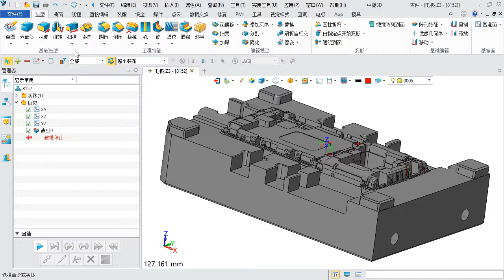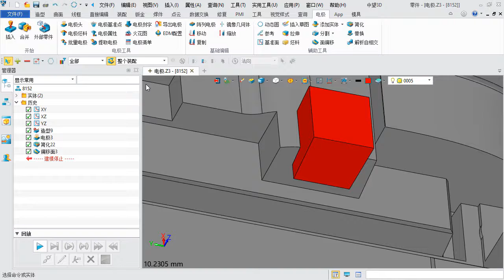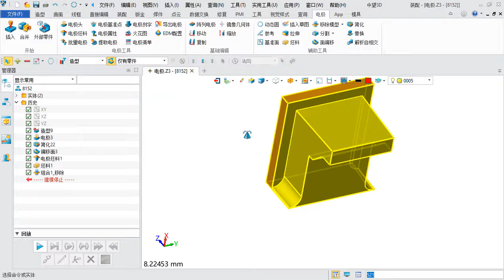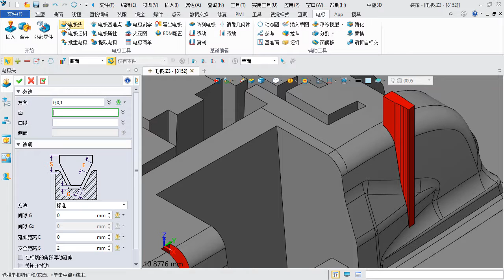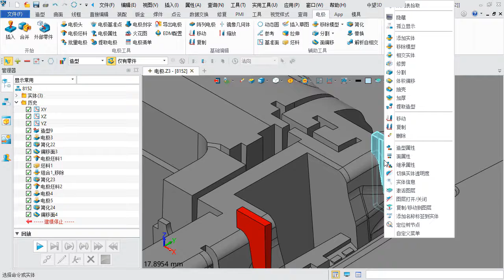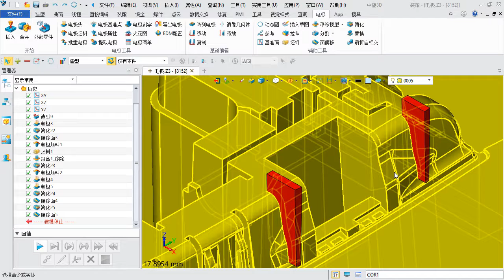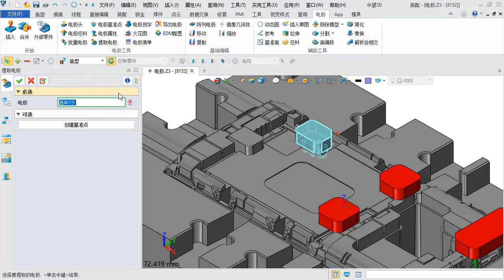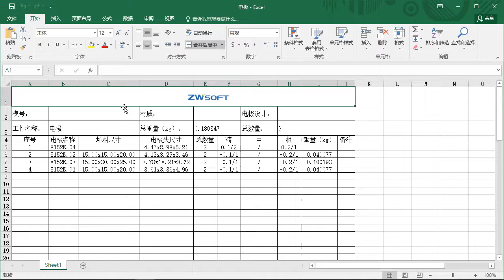21 中望3D 电极